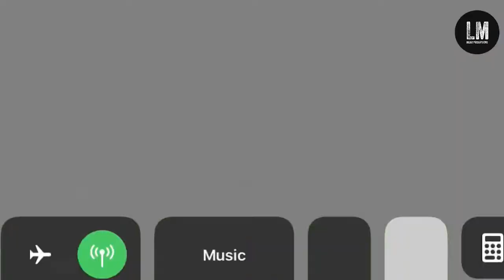Devan Stoltz Shute Shield Highlights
Devan Stoltz Shute Shield Highlights - A physically tough center who after 2 years of 1st grade at Randwick made the move to Eastwood. Helping to form up the Team which would eventually make it to the 2020 Shute Sbield GF.